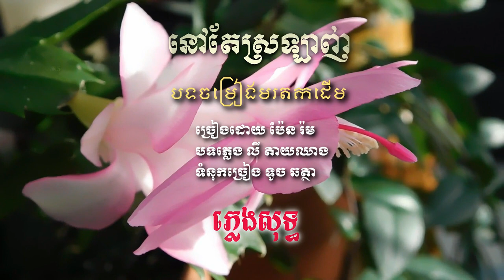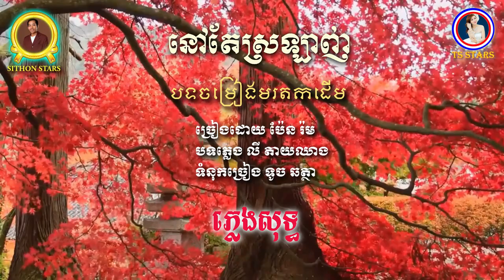NOV TAE SRORLAHN INSTRUMENTAL នៅតែស្រឡាញ់ ភ្លេងសុទ្ធ បទចម្រៀងមរតកដើម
នៅតែស្រឡាញ់
ច្រៀងដោយ ប៉ែន រ៉ម
បទភ្លេង លី តាយឈាង
ទំនុកច្រៀង ទូច ឆត្ថា
ភ្លេងសុទ្ធបទចម្រៀងមរតកដើម សូមអរគុណការគាំទ្រពីសំណាក់ប្រិយមិត្រ